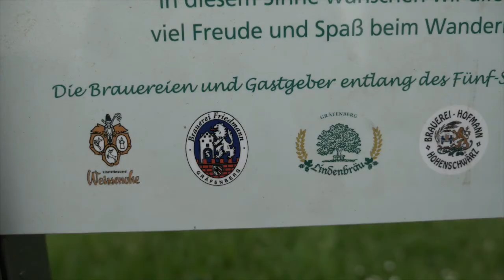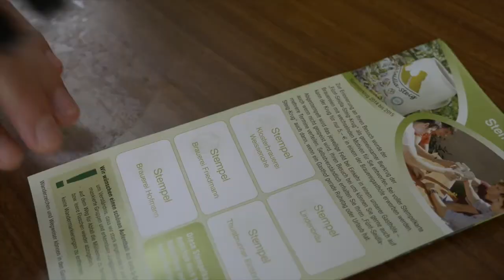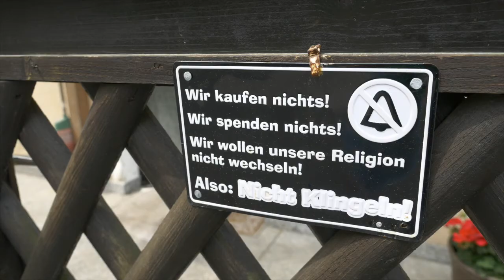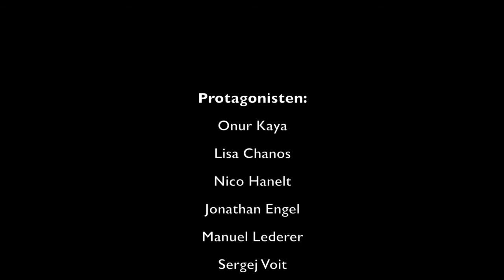"Fünf Seidla Steig" - Der Bierwanderweg in Franken